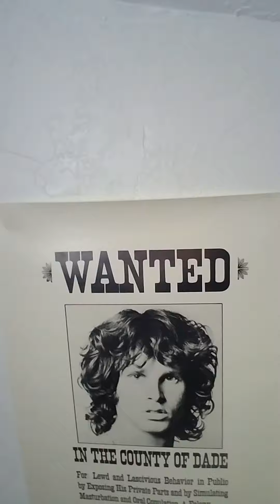The Last Video on this phone